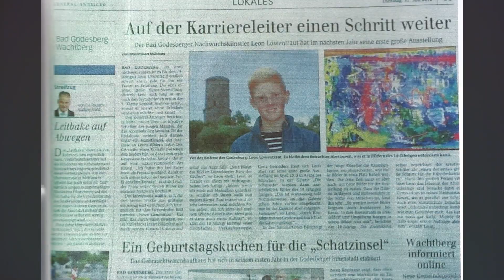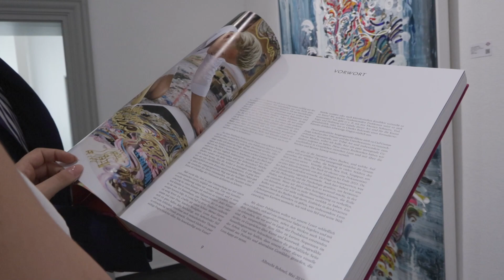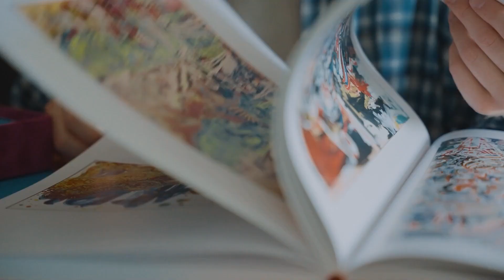Leon Löwentraut - Ausstellung in München zeigt aktuelle Werke des Künstlers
Unter dem Titel "Today and Tomorrow" zeigt die Galerie Baumgartl aktuelle Arbeiten des Künstlers Leon Löwentraut. Der 25-Jährige gilt als Vorreiter einer neuen Künstler- und Sammlergeneration, die der Szene neuen Schwung verleiht. Wir haben uns für Sie in der Ausstellung umgeschaut.